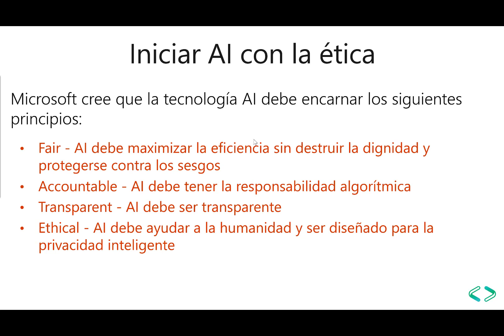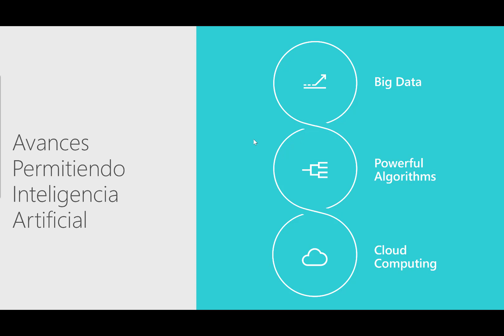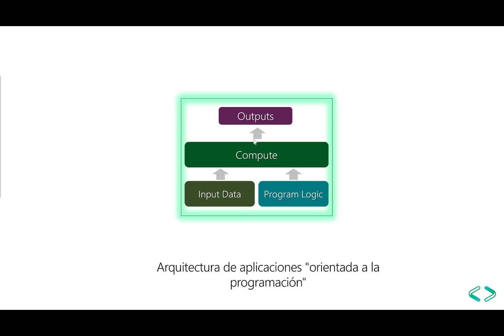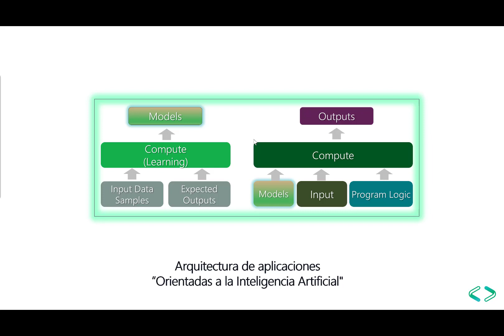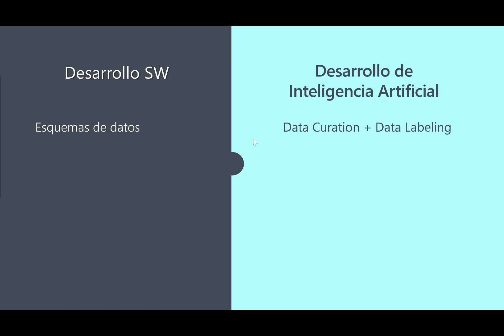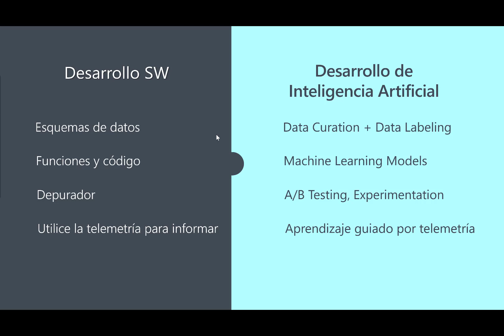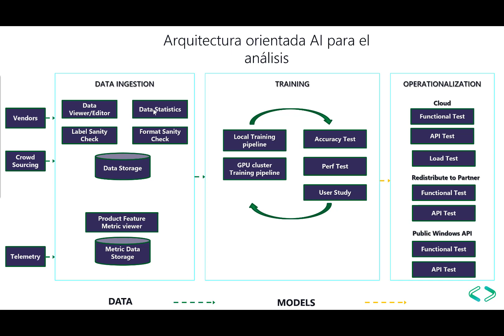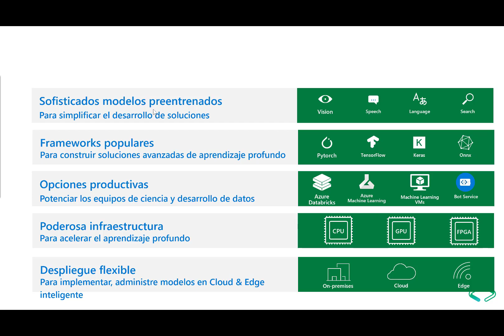Breve introduccion a modelos de datos que incluyen AI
Breve introducion a los modelos de datos que incluyen inteligencia artificial.